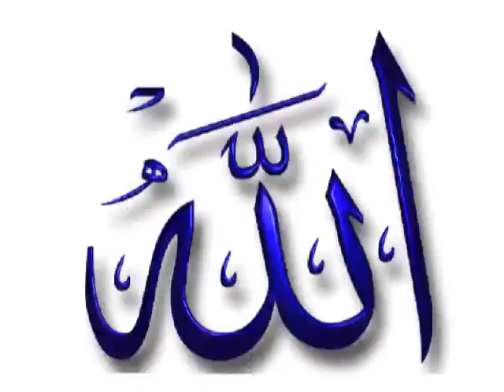EXCLUSIF-Sura Al Fatiha by Abdur Rahman Sudais.flv